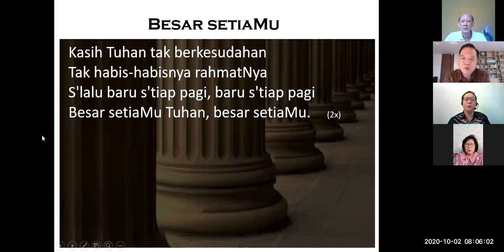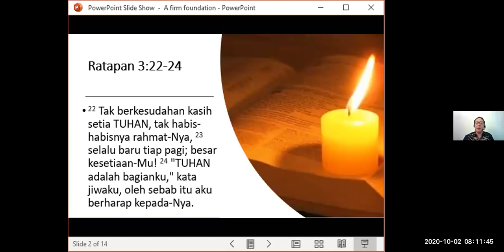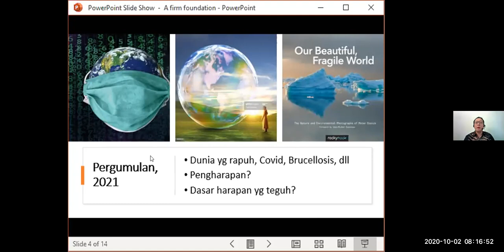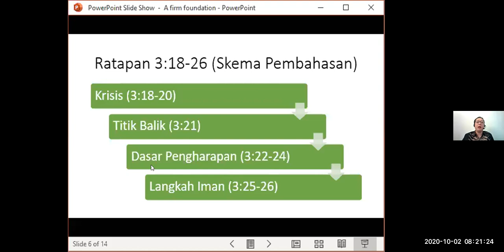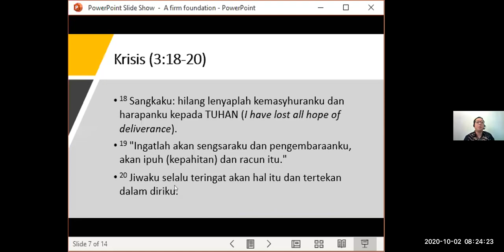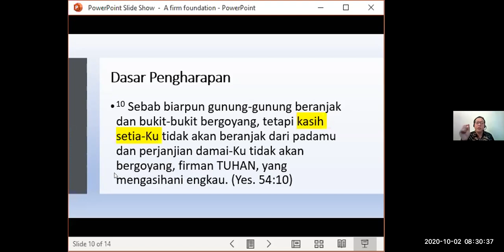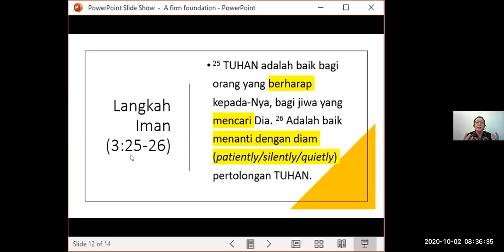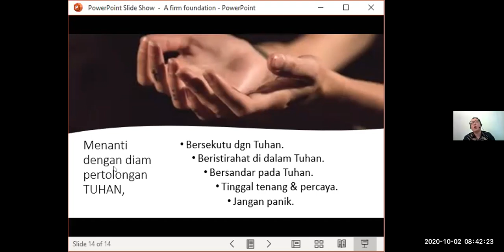PA The Mission: A Firm Foundation, Pdt. Yohanes Budhi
2 Okt. 2020

Pdt. Yohanes Budhi, S.Si.,D.Th.
S.Si., Universitas Surabaya
M.Div., Sekolah Tinggi Teologi Reformed Indonesia
M.Th., Sekolah Tinggi Teologi Reformed Indonesia
D.Th., Sekolah Tinggi Teologi Cipanas

Dosen Teologi Sistematika dan Perjanjian Baru
STT Reformed Indonesia (STTRI, dulu STTRII)
Jl. Kemang Utara 9 no. 10
(masuk lewat jl. Kemang Utara 10)